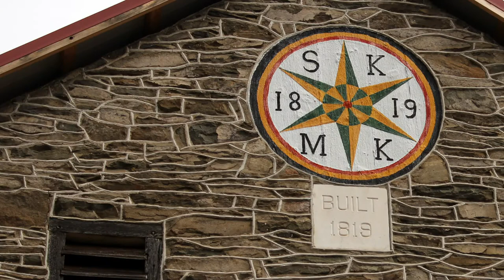Hex Signs Trailer 0813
This is the first glimpse of our latest documentary.  This two minute piece will help us in raising funding as well as finding a suitable venue.